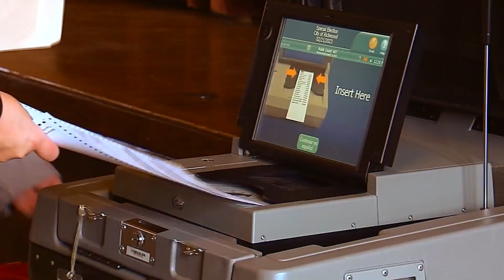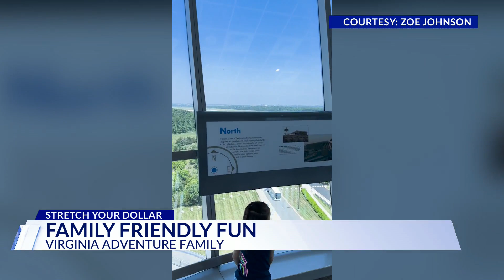Top Stories from DC News Now at 9 p.m. on November 5, 2023